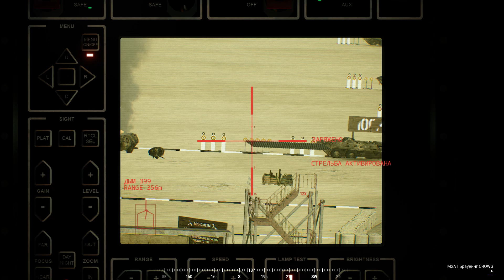Танк Абрамс в игре "Squad".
Всем привет! В этом видео я расскажу вам о танке Вооруженных Сил Америки M1 Абрамс.
Версия игры Aльфа 12.1!